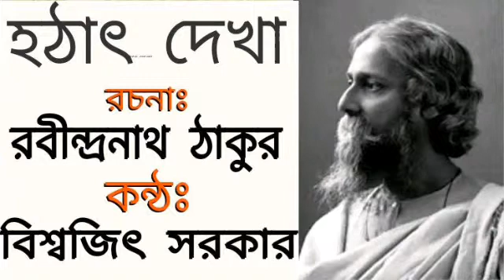কবিতা -হঠাৎ দেখা |Poem- Hotath dekha| রচনা- রবীন্দ্রনাথ ঠাকুর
কবিতা- হঠাৎ দেখা
রচনা- রবীন্দ্রনাথ ঠাকুর
আবৃত্তি - শ্রী বিশ্বজিৎ সরকার
সম্পাদনা -দেবশ্রী